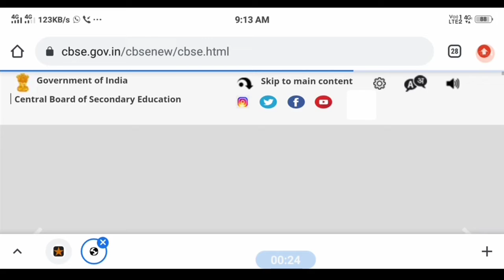Kya aaj bhi nahi ayega CBSE Term 2 Result